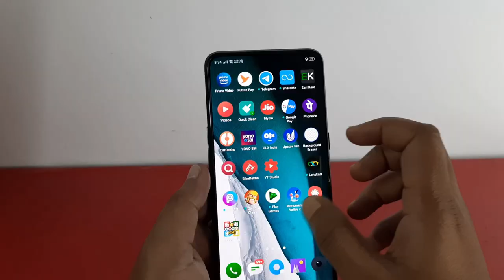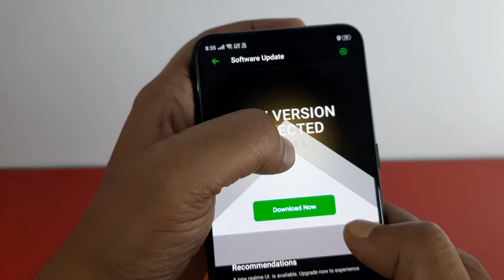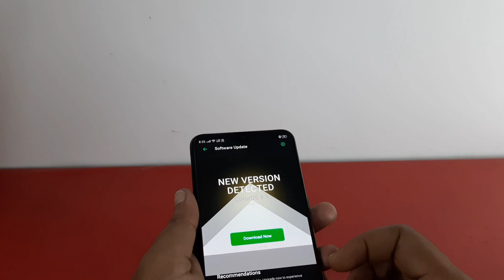Realme UI 1.0 Update In Realme X2 | Android 10 | 30/03/2020 🤗